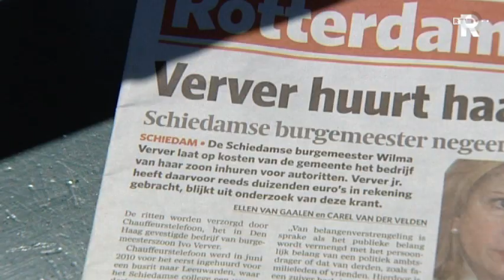De controverse rond oud-burgemeester Wilma Verver: een overzicht